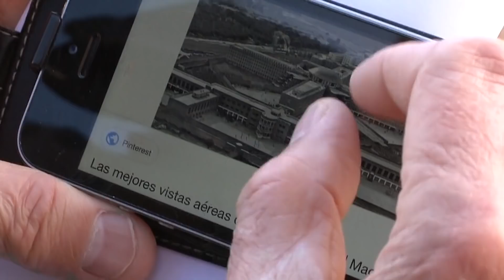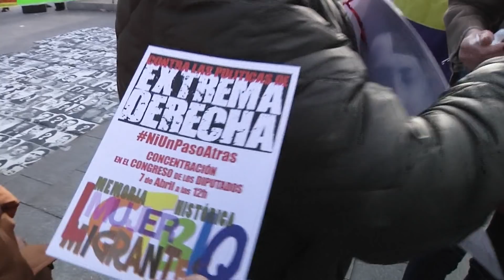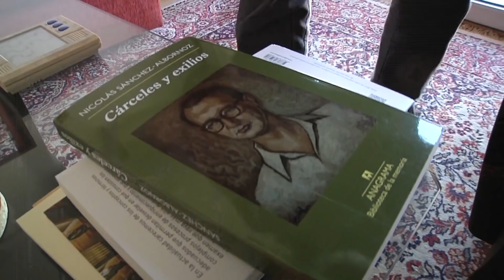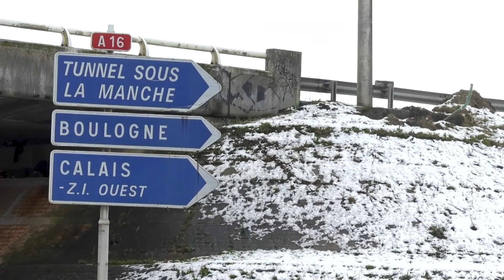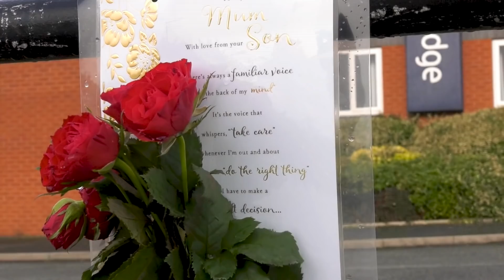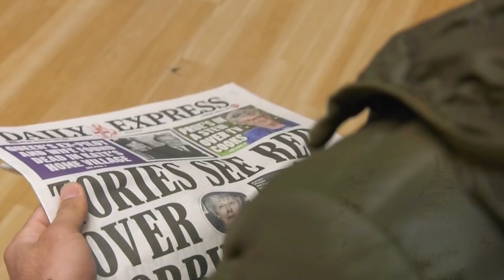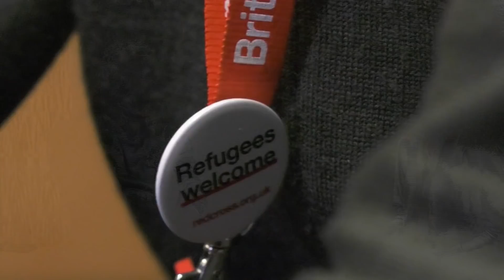حزن مسلمين بسبب احتراق كاتدرائية فرنسية مسيحية تاريخية | عينٌ على أوروبا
- حزن مسلمين بسبب احتراق كاتدرائية فرنسية مسيحية تاريخية
- حزب شعبوي مناصر للديكتاتورية يصعد في الأندلس الإسبانية
- لاجئ ينجح في عبور فرنسا إلى بريطانيا بعد محاولات مريرة
- طفلة روسية تخوض منافسات غنائية أمام لجنة تحكيم قاسية
- حرب تشيكية على هدر الغذاء تمنح الفقراء ما تبقى من طعام
وتابعوا كامل هذه الحلقة على
تلفزيون DW عربية
وعلى هذا الرابط في موقع DW عربية الإلكتروني شاهدوا أيضا جميع التقارير منفردة